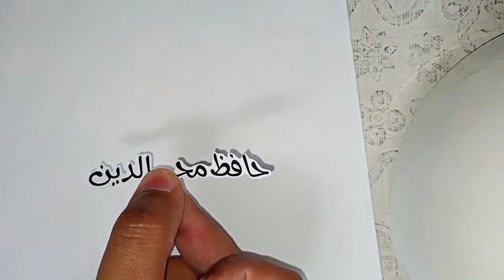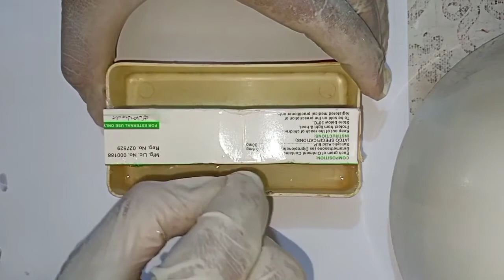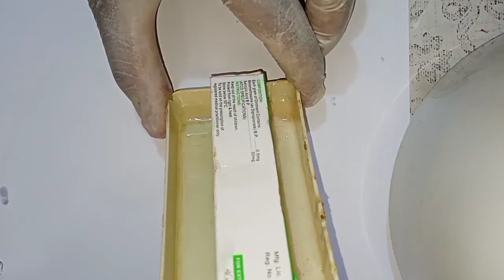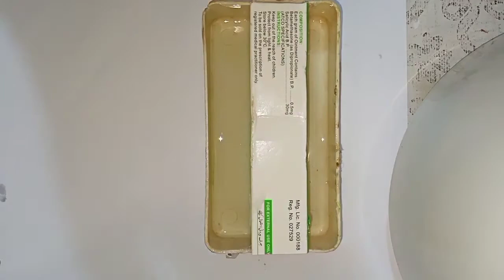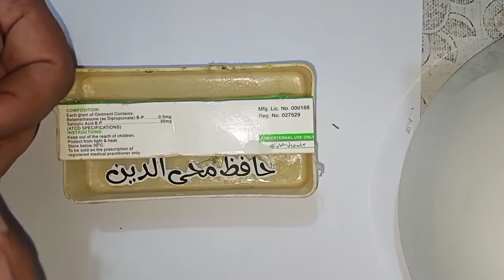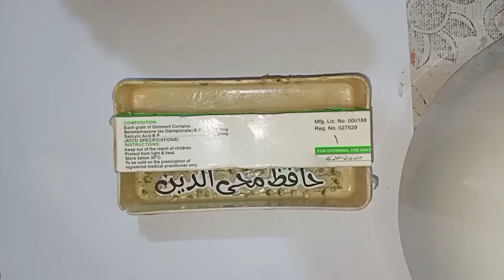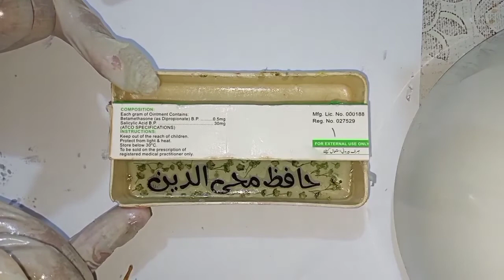Keychain Part 1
Epoxy Resin Fun
Dear friends I see YouTube videos and try to learn new things which are fun to make.
In this situation of lockdown people don't know that what to do in their spare time.
Usually I make dough and let my children play with it. Those videos are also available on my channel which you can see and learn.
Since I am not an expert but I do try new products and learn from my mistakes.
I hope you will enjoy seeing my videos. Assalam Alaikum to all of my friends.